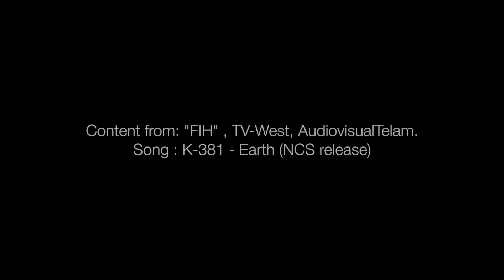Gonzalo Peillat - Dragflicker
Dragflicker Gonzalo Peillat.

Content: FIH, TV-West, Hockey India League, AudioVisualTemal.